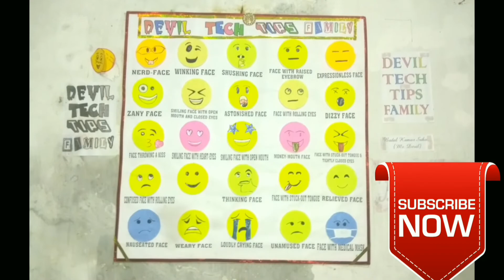Airtel Free 10Gb Data || by Devil Tech Tips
in this video you are istructed to give a missed call to 5999555 by your airtel sim to get 10 Gb 4g data

* it is not vallid for all users (only for lucky user)

Hi friends me Badal kumar aap sab ko Devil Tech Tips channel me Swagat karta hun .

Acha laga to like jarur kare

or apne dosto ko share karna na bhule

Stay Blessed !!!

By Devil Tech Tips
By deviltechtips